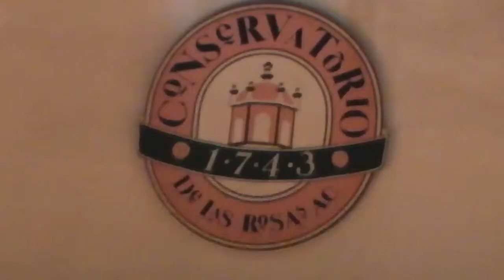Homenaje Musical al Maestro Domingo Lobato en el Conservatorio de las Rosas